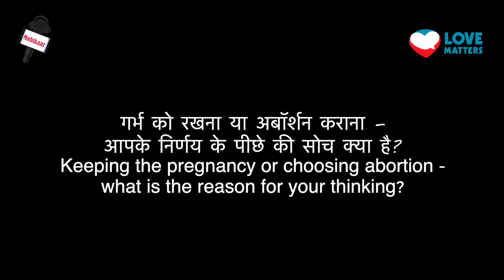Unintended Pregnancy- Bihar residents share their thoughts/अनचाहे गर्भ पर बिहार निवासियों की राय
अगर आपको अनचाहा गर्भ हो जाए तो आप क्या करेंगे? हमने बिहार में कई पुरुषों और महिलाओं से यह सवाल पूछा और जाना कि उनकी प्रतिक्रिया क्या थी। वे हमें बताते हैं कि वे क्या करेंगे और क्यों करेंगे। उन्हें यह जानकारी कहाँ से मिली, उन्होंने यह भी लव मैटर्स के साथ शेयर किया। ये इंटरव्यू लव मैटर इंडिया के सिटिजन जर्नलिज्म ट्रेनी मोबिकार ने आयोजित किए थे।

What will you do if you get accidentally pregnant? We asked this question to several men and women in the state of Bihar to see what their reaction was. They tell us what they will do and why. They also shared the source of their information. These interviews were conducted by Love Matter India's citizen journalism trainees - Mobikaar.